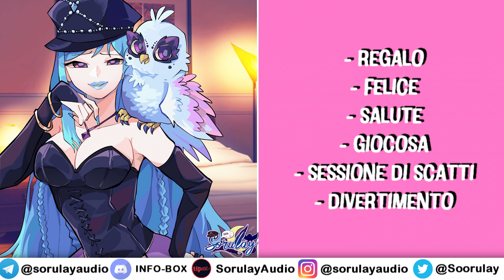Ti ho preso un vestito da Cameriera - Moglie Si prende cura del suo Femboy [ASMR|RP]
'Divertiamoci un po'!

🦉✔Un regalo? Grazie!
✔Narratrice: Io
✔Editing: @AG
✔Copione: @Calamity Hex